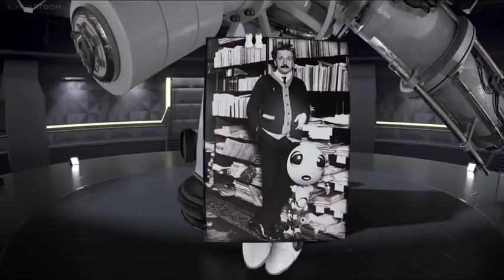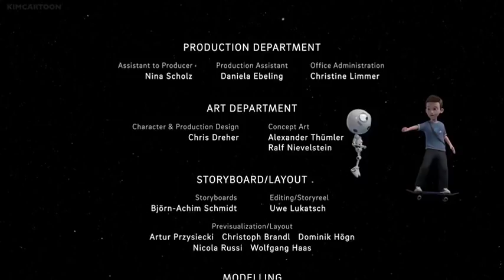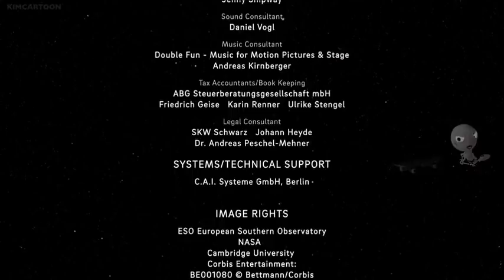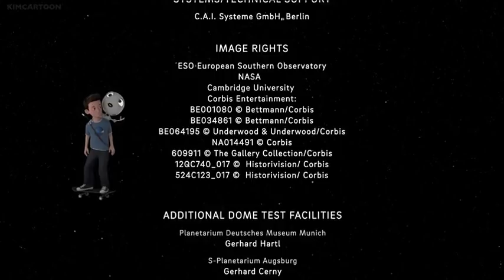The Secrets of Gravity In the Footsteps of Albert Einstein 2016